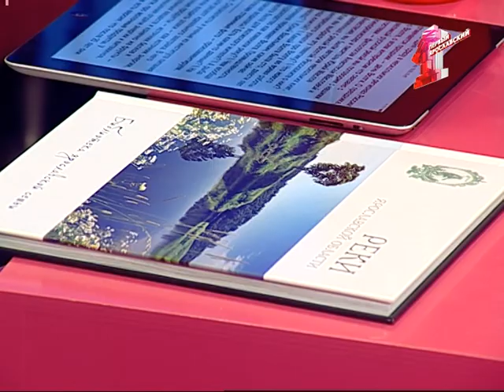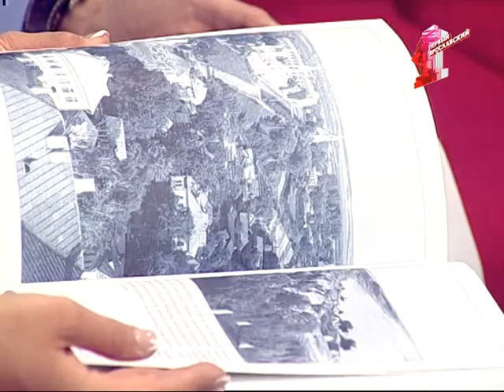В Ярославской области около 5 тысям рек, но поговорим о Волге